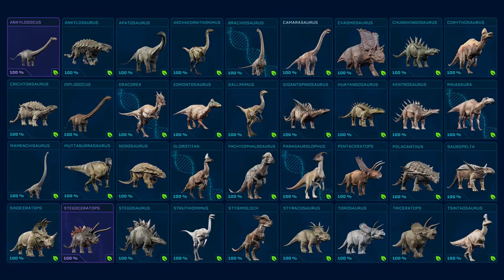► Meine TOP 5 Pflanzenfresser ◄ in Jurassic World Evolution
Heute stelle ich euch meine TOP 5 Fleischfresser in Jurassic World Evolution vor. Dies ist meine persönliche Top 5 Liste und sie kann somit von deiner Meinung abweichen. Viel Spass mit dem Video!